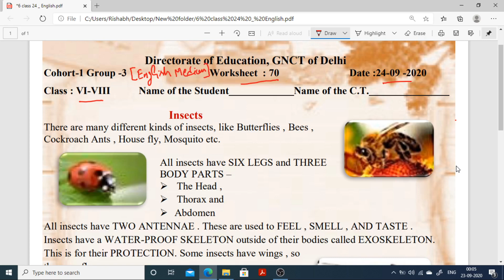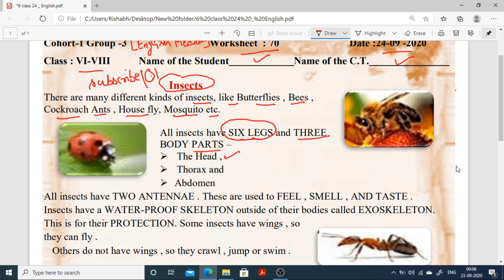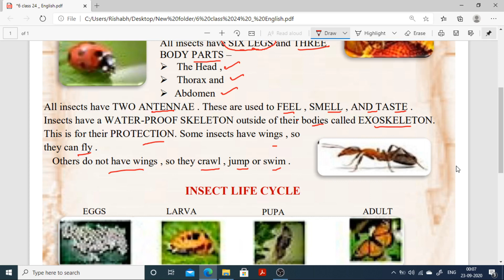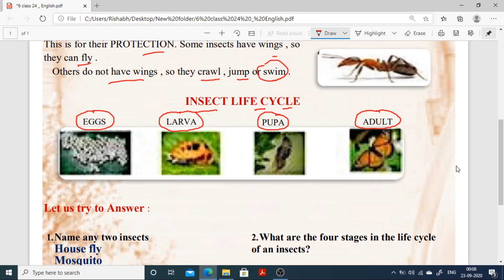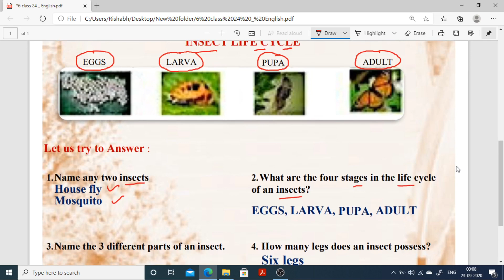worksheet 70 class 6th 7th 8th english medium (24 Sept 2020) (इंग्लिश)/Doe Worksheet 70 Class 6 to 8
worksheet 70 class 6to8 (24 Sept 2020) english (इंग्लिश) medium/70 worksheet class 6to8/worksheet 70

rishabhcomputerclasses worksheet70 doeworksheet70forclass6th7th8th#70 worksheet

rishabh computer classes
70Worksheet class 6to8
Class 6to8 worksheet 70
6to8 worksheet 70
Worksheet no.70
70 Worksheet for class 6to8
Worksheet for class 3to5
Worksheet 3to5
Worksheet  class